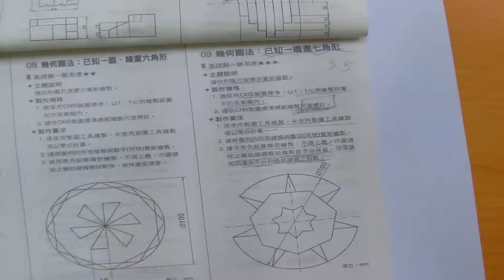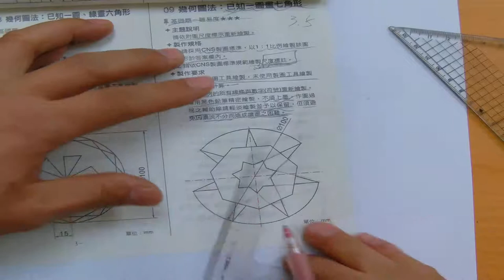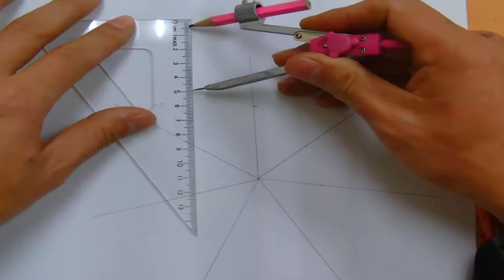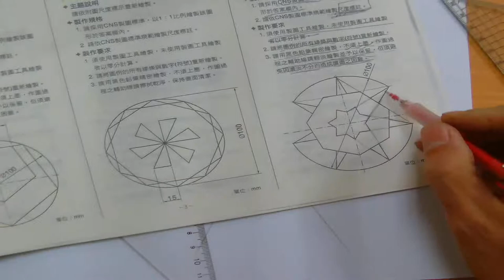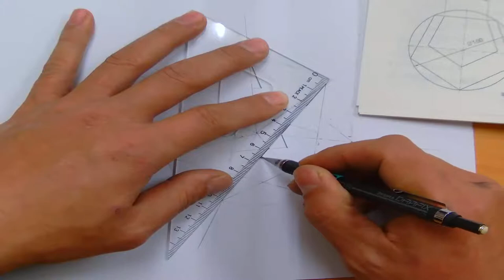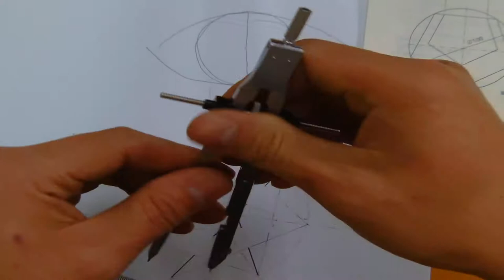圖學天王 龍騰基礎圖學解題大全第09題part 2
龍騰基礎圖學解題大全第09題part 2